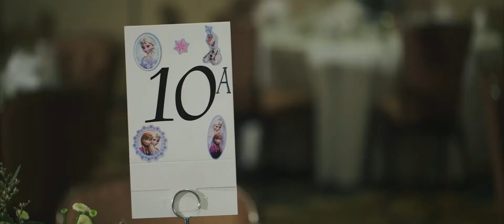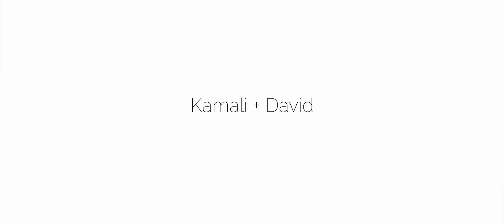Naveen Productions - David + Kamali - May 2017 - Henry Hotel Dearborn Michigan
Hi, I'm Naveen Sharma - owner of Naveen Productions / Platinum Event Group.  I've been providing expert wedding DJ, MC, Lighting, AV, Production, Video, Photo, Photo Booth, and more since 1997. My clients recommend me to their friends because I provide highly personalized and experienced service. I listen to my clients, I tell them what is possible within their budget, I'm flexible and responsive, and I deliver exciting and fun programs that exceed expectations. Unlike other companies, I give you exactly what you want. Large DJ companies don't always give you the best value or best people.  We even travel to International destinations!

Naveen Productions - Indian Entertainment
Platinum Event Group - Wedding DJ & MC Specialist